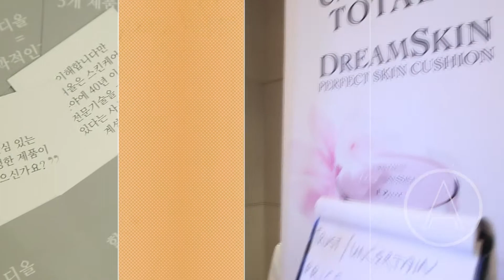Dior Beauty consultant seminar | Aperture Production | event photo & video shooting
Dior Beauty Consultant Seminar